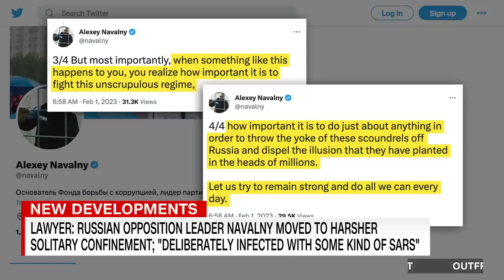Video shows scene in the ‘eye of the storm’ of Russia’s invasion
CNN's Frederick Pleitgen reports from Kramatorsk, Ukraine, where civilians are facing missile strikes from Russia.